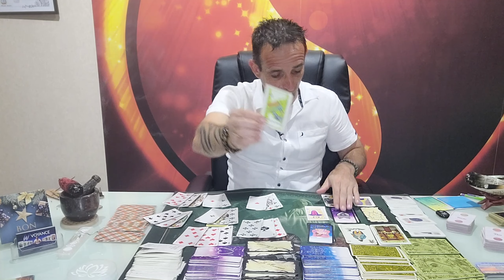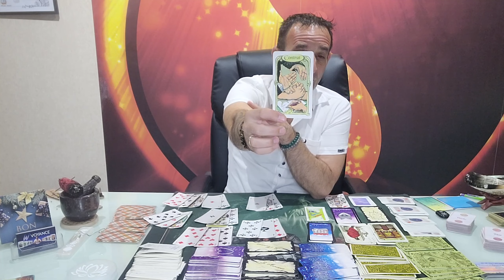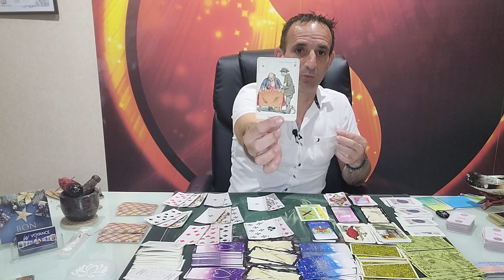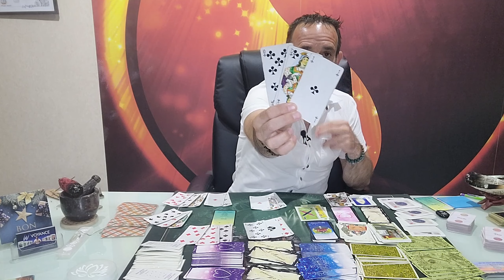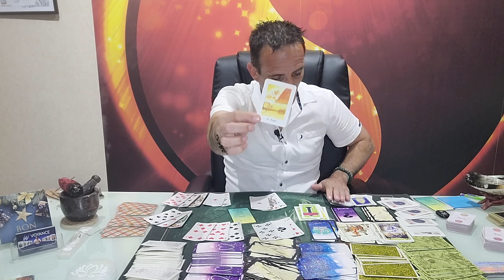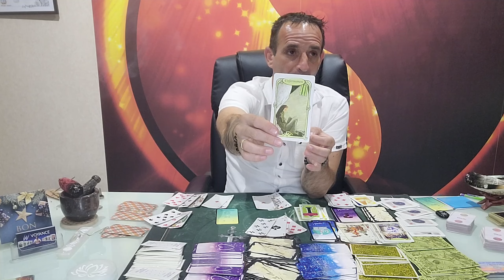Voyance Astrologique Bélier Juillet 2022